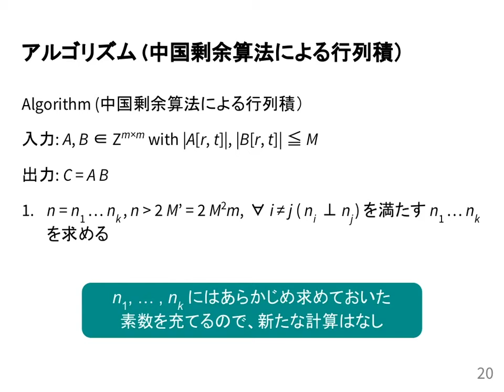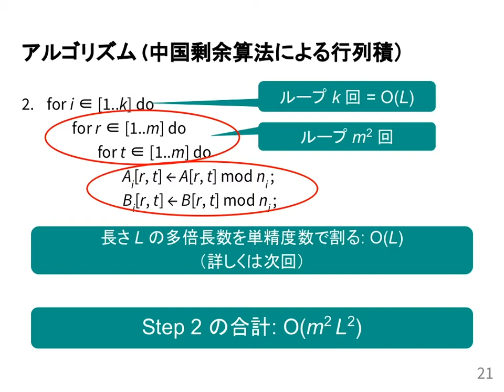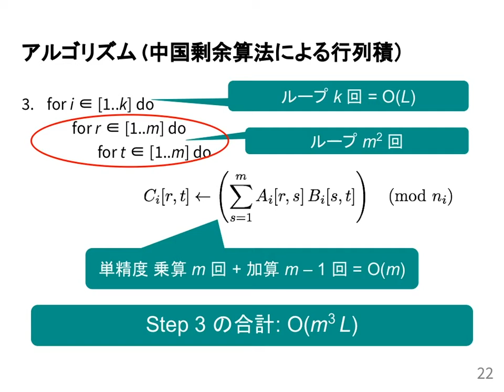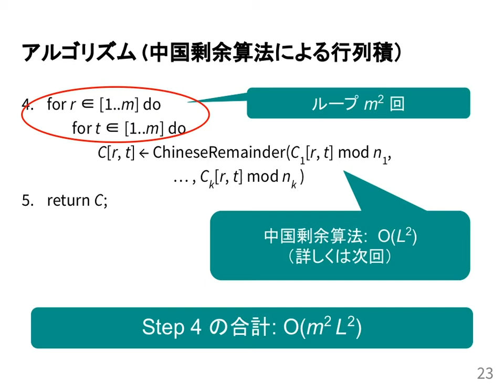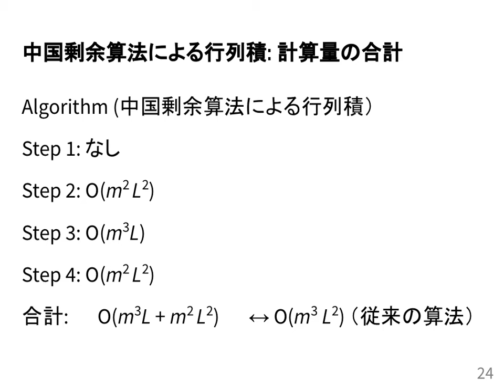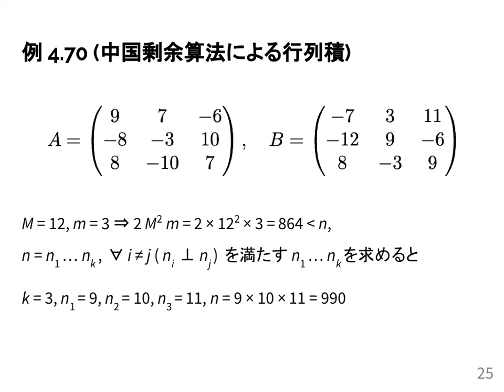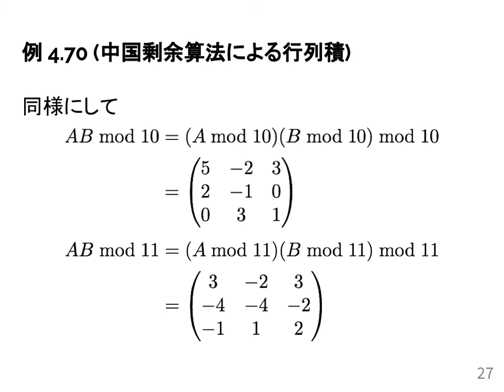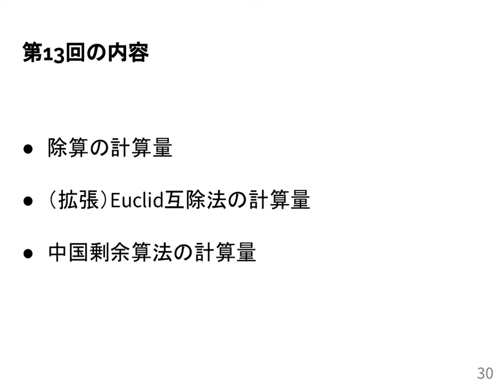計算機数学I 2020 (12-3) モジュラ算法による行列積の計算量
モジュラ算法による行列積の計算量．
授業情報はこちら: